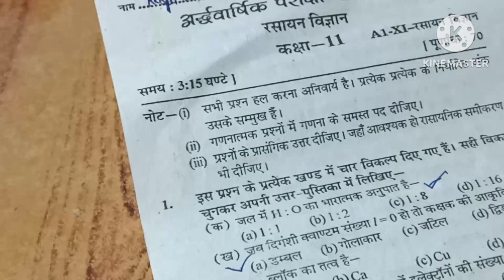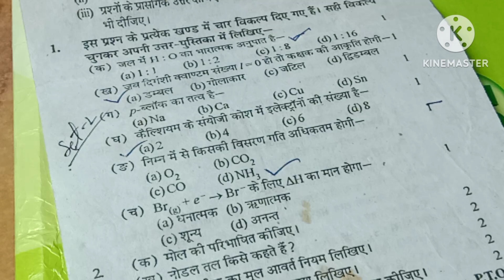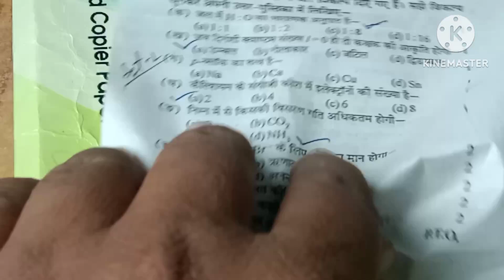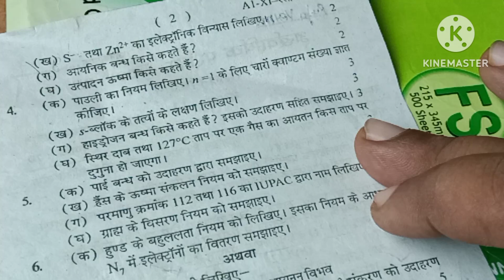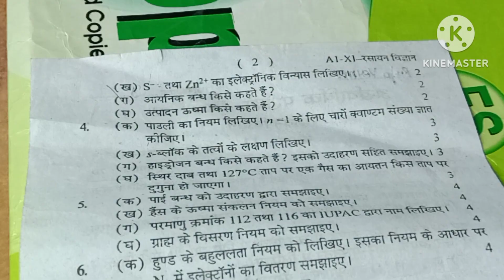class 11th chemistry half yearly examination 2024 sampurn HAL UP board